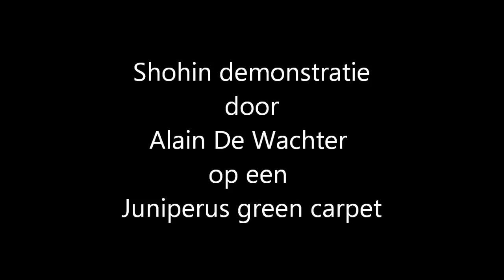Shohin demonstratie door Alain de Wachter op een Juniperus green carpet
Shohin demonstratie door Alain De Wachter bij Bonsaivereniging de Kempen